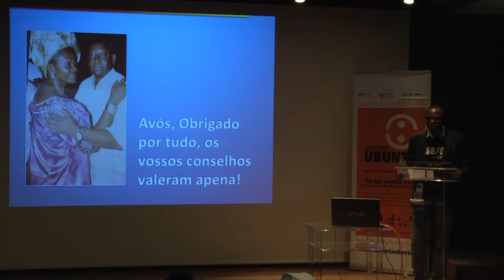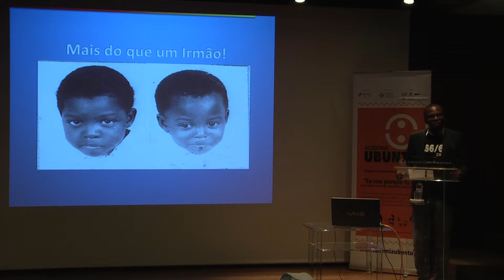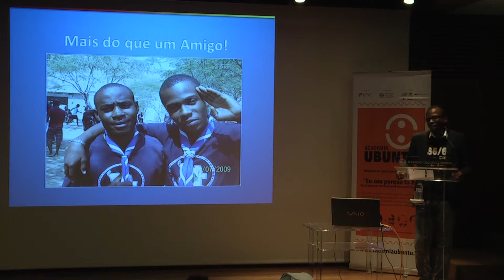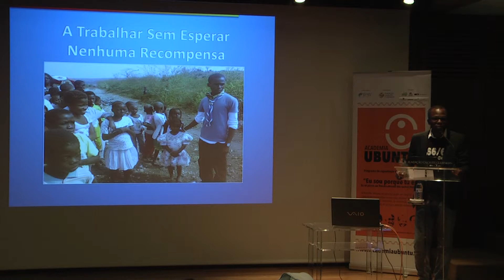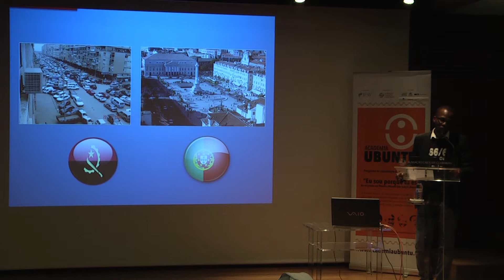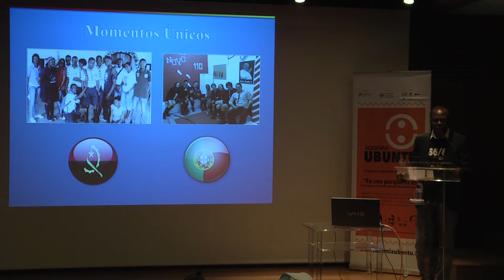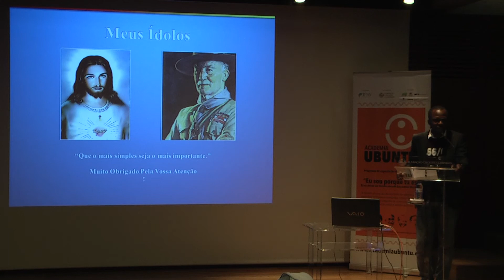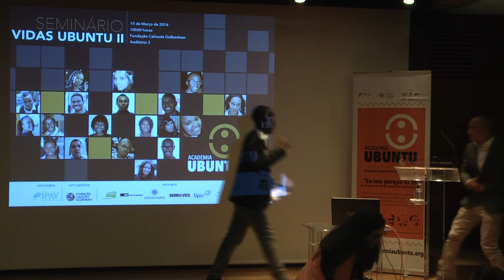Vidas Ubuntu - Sivi Pedro